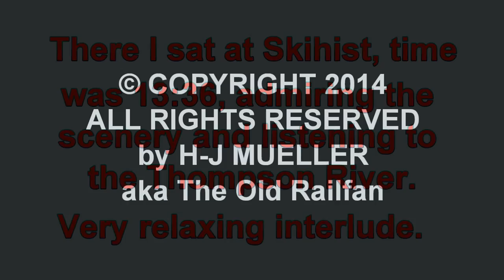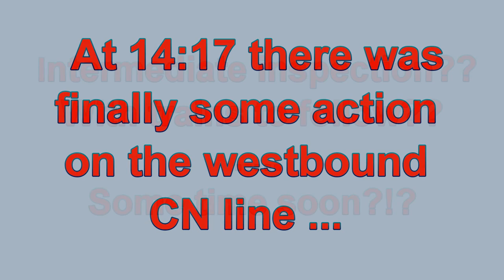CN Rail -- The Skihist Interlude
When there's a lull in the action it's time to relax and admire the landscape.